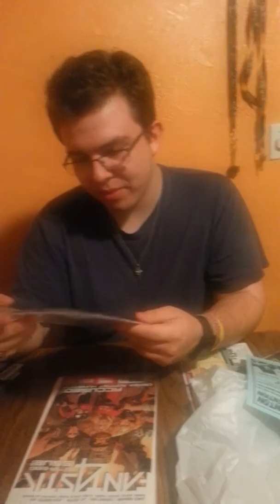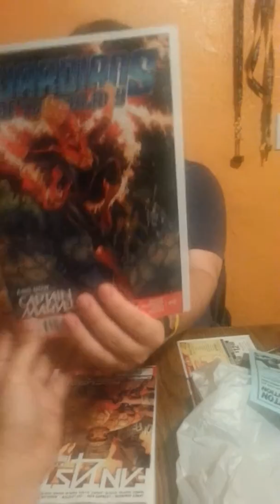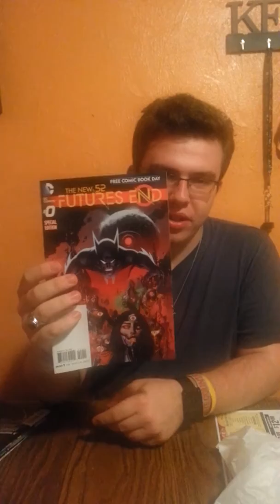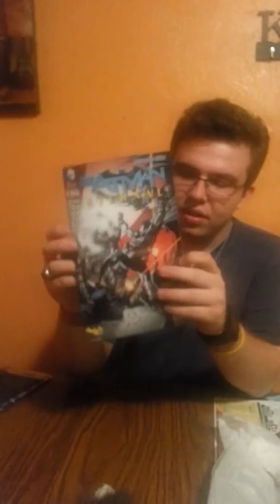MikeT and Jordan's comic book haul( 5/28/14)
I show off the comics that Jordan and I got this week